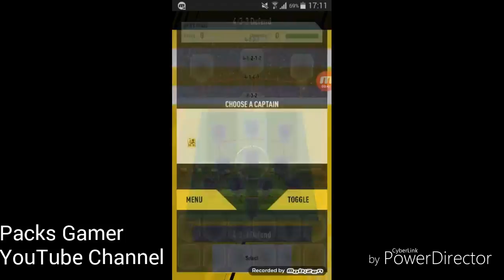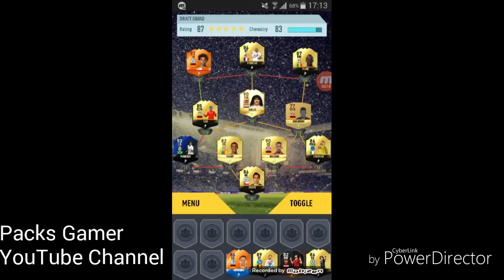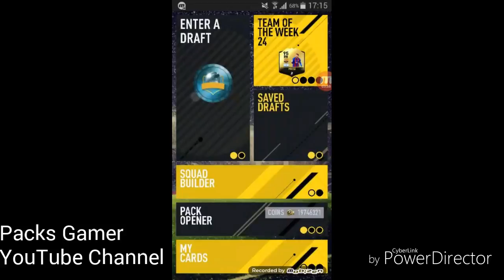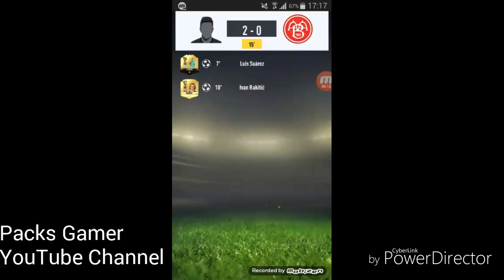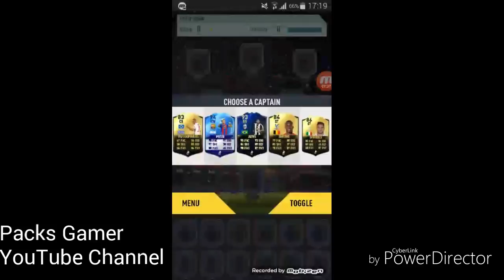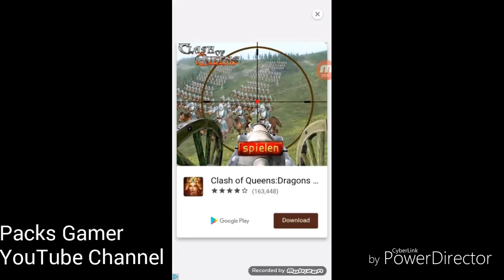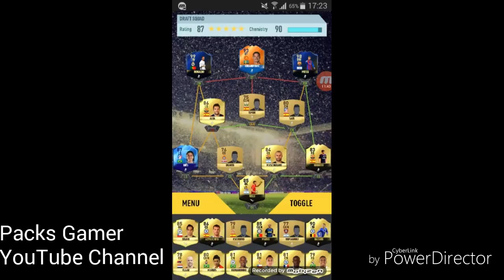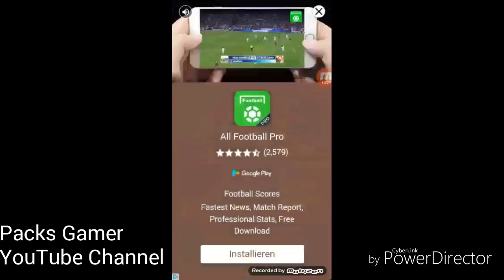Fifa 17 : OMG! 95 messi inform fut draft ?! 😠☺😊 fut draft 17 simulator -Packs Gamer (deutsch)